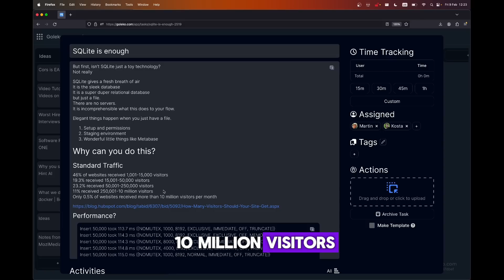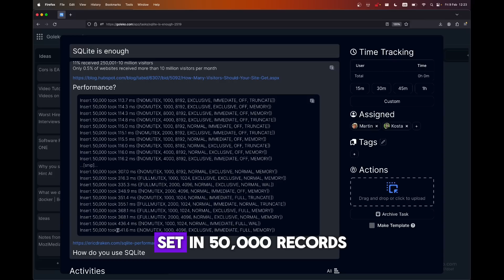SQLite is enough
You should not use MySQL or Postgres.
And you should definitely not use queues
or other fancy cloud services like that

Simplicity

Complexity is coming from everywhere,
and to keep ourselves sane,
we have to pursue simplicity.

I'll show why SQLite is enough
Benchmarks and shit

## SQLite benefits

But first, isn't SQLite just a toy technology?
Not really

SQLite gives a fresh breath of air
It is the sleek database
It is a super duper relational database
but just a file.
There are no servers.
It is incomprehensible what this does to your flow.

Elegant things happen when you just have a file.

1. Setup and permissions
2. Staging environment
3. Wonderful little things like Metabase

# Why can you do this?

## Standard Traffic

46% of websites received 1,001-15,000 visitors
19.3% received 15,001-50,000 visitors
23.2% received 50,001-250,000 visitors
11% received 250,001-10 million visitors
Only 0.5% of websites received more than 10 million visitors per month

## Performance?

Insert 50,000 took 113.7 ms ([NOMUTEX, 1000, 8192, EXCLUSIVE, IMMEDIATE, OFF, TRUNCATE])
Insert 50,000 took 114.3 ms ([NOMUTEX, 1000, 8192, EXCLUSIVE, EXCLUSIVE, OFF, MEMORY])
Insert 50,000 took 114.3 ms ([NOMUTEX, 8000, 8192, EXCLUSIVE, IMMEDIATE, OFF, MEMORY])
Insert 50,000 took 114.8 ms ([NOMUTEX, 4000, 8192, EXCLUSIVE, IMMEDIATE, OFF, TRUNCATE])
Insert 50,000 took 115.0 ms ([NOMUTEX, 1000, 8192, NORMAL, IMMEDIATE, OFF, TRUNCATE])
Insert 50,000 took 115.1 ms ([NOMUTEX, 2000, 8192, EXCLUSIVE, IMMEDIATE, OFF, TRUNCATE])
Insert 50,000 took 115.5 ms ([NOMUTEX, 1000, 8192, NORMAL, IMMEDIATE, OFF, MEMORY])
Insert 50,000 took 116.0 ms ([NOMUTEX, 1000, 8192, NORMAL, EXCLUSIVE, OFF, TRUNCATE])
Insert 50,000 took 116.0 ms ([NOMUTEX, 4000, 8192, NORMAL, EXCLUSIVE, OFF, MEMORY])
Insert 50,000 took 116.2 ms ([NOMUTEX, 4000, 8192, EXCLUSIVE, IMMEDIATE, OFF, MEMORY])
...[snip]...
Insert 50,000 took 307.0 ms ([NOMUTEX, 1000, 8192, NORMAL, EXCLUSIVE, NORMAL, MEMORY])
Insert 50,000 took 316.3 ms ([FULLMUTEX, 1000, 1024, EXCLUSIVE, EXCLUSIVE, NORMAL, MEMORY])
Insert 50,000 took 335.3 ms ([FULLMUTEX, 2000, 4096, NORMAL, EXCLUSIVE, NORMAL, WAL])
Insert 50,000 took 348.9 ms ([NOMUTEX, 2000, 4096, NORMAL, IMMEDIATE, OFF, MEMORY])
Insert 50,000 took 351.4 ms ([NOMUTEX, 1000, 1024, NORMAL, IMMEDIATE, FULL, TRUNCATE])
Insert 50,000 took 355.1 ms ([FULLMUTEX, 2000, 1024, NORMAL, IMMEDIATE, NORMAL, TRUNCATE])
Insert 50,000 took 368.1 ms ([FULLMUTEX, 1000, 1024, NORMAL, EXCLUSIVE, FULL, MEMORY])
Insert 50,000 took 368.1 ms ([FULLMUTEX, 2000, 4096, NORMAL, EXCLUSIVE, NORMAL, MEMORY])
Insert 50,000 took 436.4 ms ([NOMUTEX, 1000, 1024, NORMAL, IMMEDIATE, FULL, WAL])
Insert 50,000 took 541.6 ms ([NOMUTEX, 1000, 4096, EXCLUSIVE, IMMEDIATE, FULL, MEMORY])

## How do you use SQLite

## Shorts MSG
Checkout the full video below.
Yes, SQLite is enough

Goleko is the best project management tool with innovative features such as:

1. Screen recording on tasks directly
2. Time management directly built-in
3. Smartboard and our activity app help you to see everything that is going on.

Besides that, Goleko is a swift, simple, and yet powerful project management tool.
Imagine all the complicated features but so simple even your coworker can understand them.

A generous free version helps you get started. Checkout it out

Goleko.com